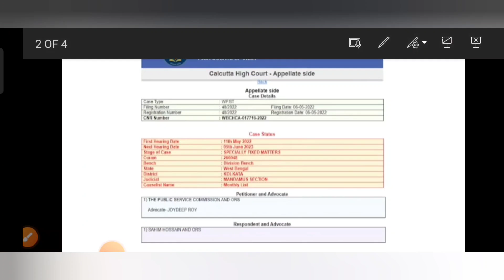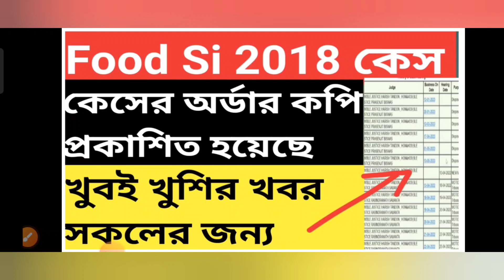ফুড SI 2018 কেস নিয়ে গুরুত্বপূর্ণ আপডেট || নতুন এবং পুরাতন সকলের জন্য খুশির খবর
food si new vacancy update
food si joining update today
food si joining update 2022
food si joining date 2021
food si joining neWs
food si joining date 2022
food si joining update 2023
wbp food si new vacancy
food si latest update
food si last date
food si latest news
wb food si latest news
psc food si latest news
food si court case update
today
food si court case
Job news and educational
food si case si new update
Fire  fire operator latest updatefire operator new update